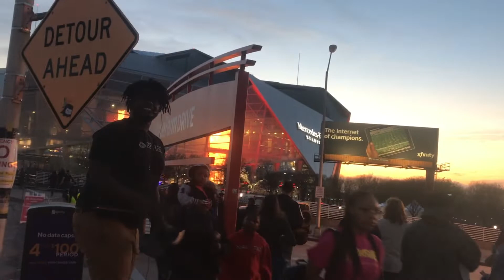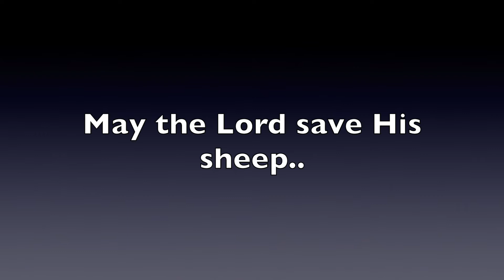A Day In Atlanta - Preaching the EVERLASTING Gospel (2 Cor. 5:21)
From GSU, to the Hawks game, from the Hawks game, to Atlanta United soccer game, a full day of preaching, fellowship, and communion with brothers and the Lord! May the Lord save His sheep!!!

We exist to bring the gospel of Jesus Christ to the nations through open-air proclamation. Our consciences are held captive to the Word of God, which assures us by manifold testimony that open-air heralding is the most Biblical method of evangelism. Though it is not the only method, the gospel is to us the Word of Christ in our hearts like a burning fire, shut up in our bones, and we are weary of holding it in (Jer. 20:9).
Maranatha!